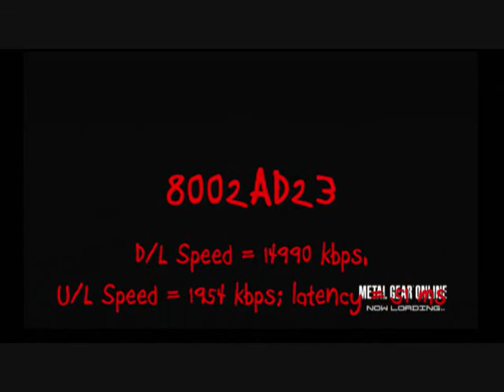Konami Owes Us Hatz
Round 1, Game 1 of the late tourney on 29 Aug 09, and we hit the ground running.  If ever there was a night that we were "in the zone," this looked to be that night.  And things were going great ... until we got "Konami'd."  Pause, let's turn to the MGO dictionary; Konami'd (Koh-nah-mee-ed, verb, used with object), (1) the act of being disconnected from the game due to faulty host servers or software; (2) being knocked out of a game due to no fault of your own; (3) seemingly random disconnect brought on by buggy code.  Example: PurpleSnake got konami'd in round 1.  Rapidfire got konami'd in game two ... uh, get the drift?  Connection speeds (U/L, D/L and latency) at end of vid, along with the Konami "you got hosed" error message.

Keys: MGO survival tournament purplesnake rapidfire "mega lolz" OFRN Baldo sorrowbringers glitcher lagger lagswitcher "death loop" "spawn glitch" TDM MGS4 konami "metal gear online" disconnected 8002ad23 styx